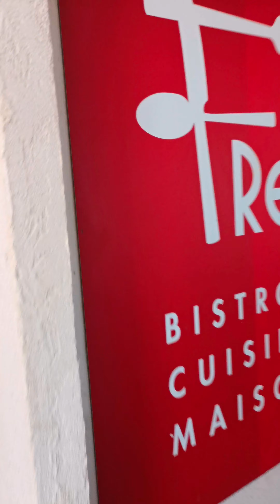ville de Sète, France occitanie/CinéDiaporama"ArtKdr